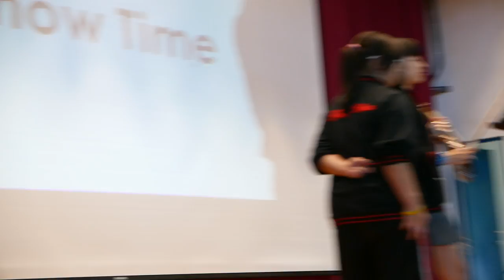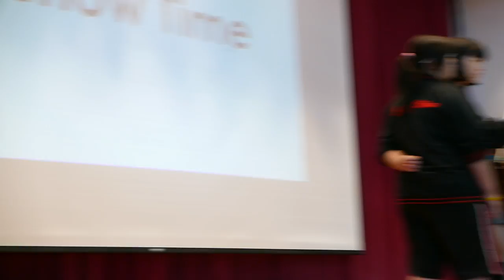"Wings of Piano" V.K Play with Student 2015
No Rehearsal , Thanks Cute  Kang Chiao School's Student , We all  enjoy the happy time.